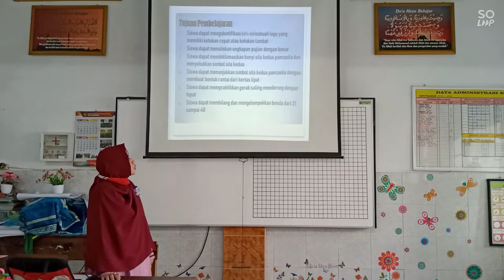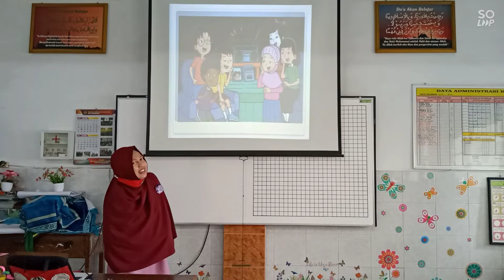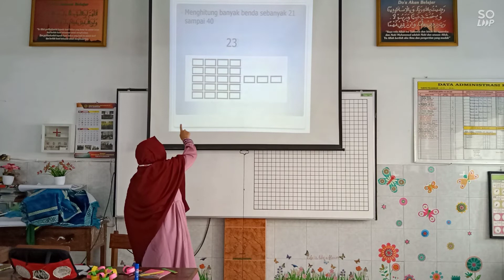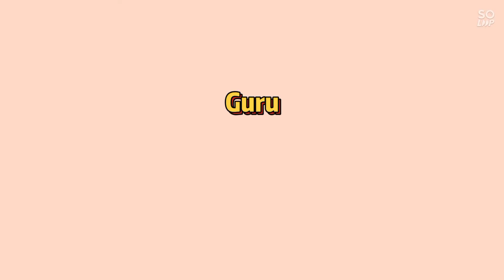Kelas 1 | Tema 5 Pengalamanku Subtema 1 Pembelajaran 1,2 dan 3